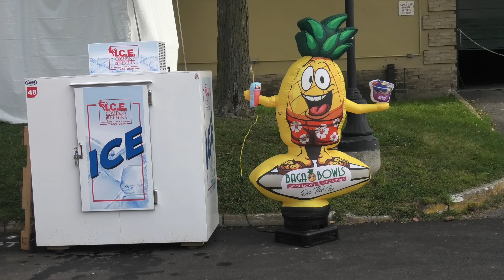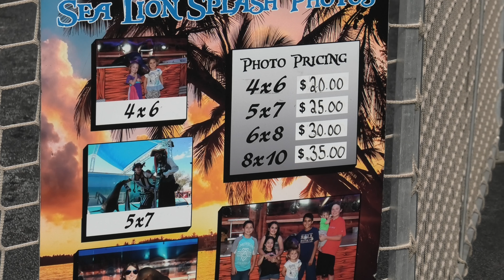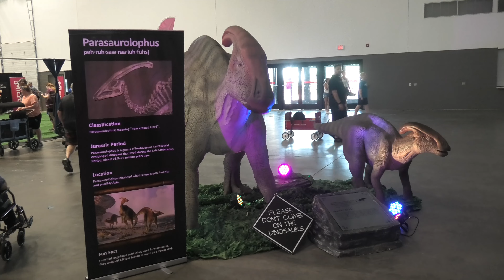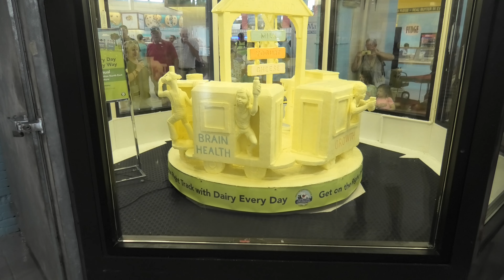New York State Fair 2023 Part 1 4K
Shot with Panasonic 4K HC-WXF1
Editing Final Cut Pro 10.6.4 on Mac Studio